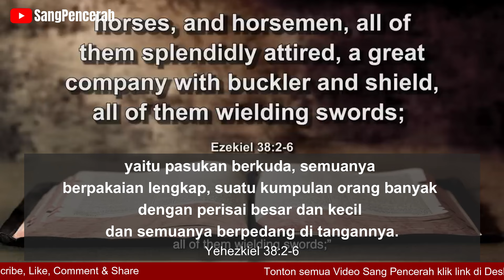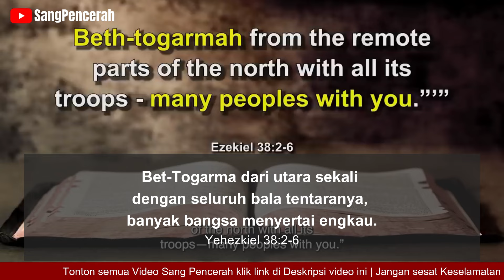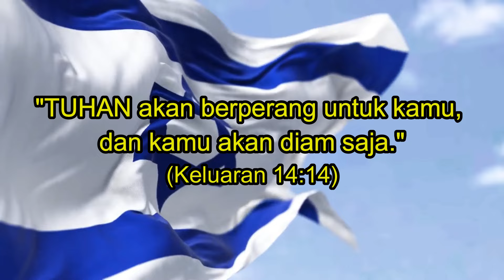Negara Apa Yang Terlibat Dalam Perang Gog dan Magog YEHEZKIEL 38 | Ini Kata Ahli Sejarah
Video ini adalah sebuah klip wawancara di televisi asing yang membahas tentang Perang Gog dan Magog dalam Yehezkiel 38. NEGARA-NEGARA APA YANG AKAN TERLIBAT DALAM PERANG YEHEZKIEL 38? Tanya host kepada Ahli Arkeologi dan Sejarah.
Apa nama negara-negara tersebut zaman modern saat ini? Tonton sampai selesai. JANGAN KAGET MELIHAT PERNYATAAN PERSAMAAN DIANTARA NEGARA-NEGARA TERSEBUT.